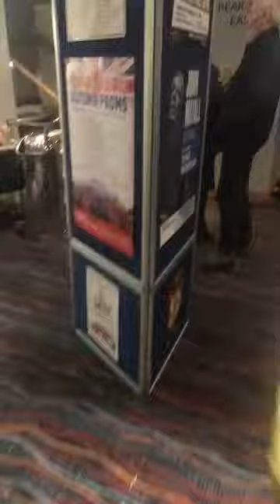John mayall legend live now Danny Sloggett Vision